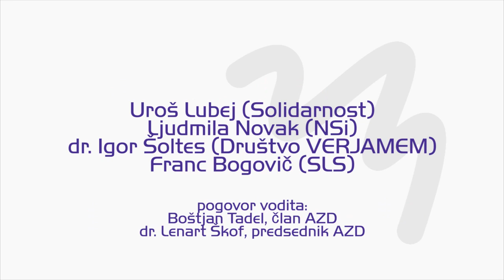K prenovi političnega prostora v Sloveniji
Akademija za demokracijo "K PRENOVI POLITIČNEGA
PROSTORA V SLOVENIJI", 4. februarja 2014, v Trubarjevi
hiši literature, Stritarjeva 7, Ljubljana.

V pogovoru so sodelovali: Franc Bogovič (SLS), Uroš Lubej (Solidarnost),
Ljudmila Novak (NSi) in dr. Igor Šoltes (Društvo VERJAMEM).

Pogovor sta vodila dr. Lenart Škof, predsednik AZD, in Boštjan Tadel, član
AZD.